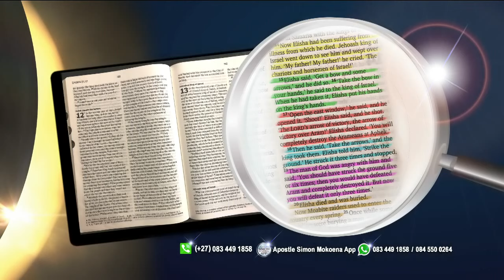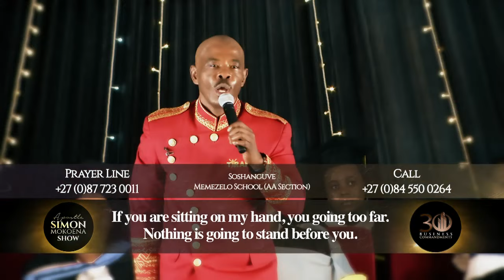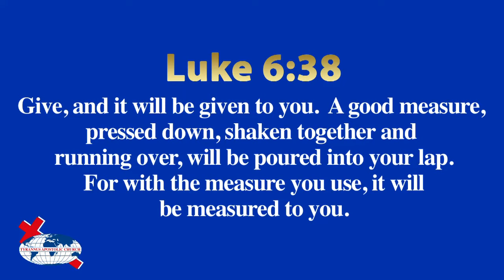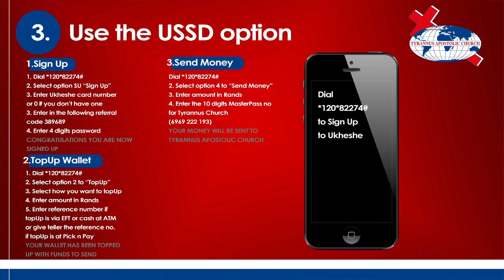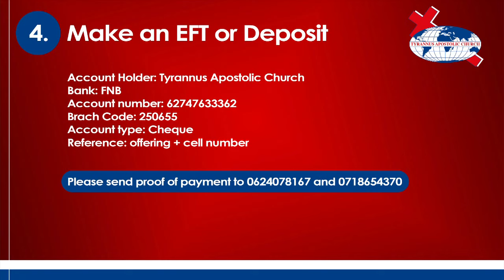Sunday Virtual Service - 28 November 2021